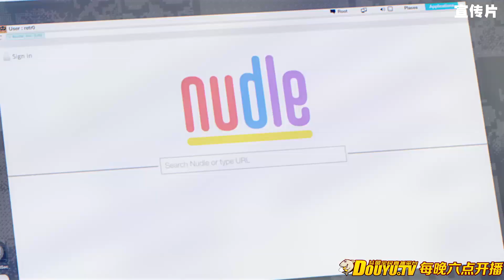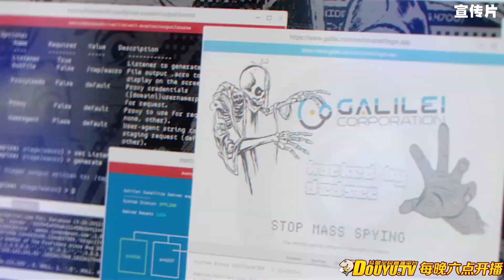老戴《看门狗 2》10 上海风云【最高难度攻略解说】